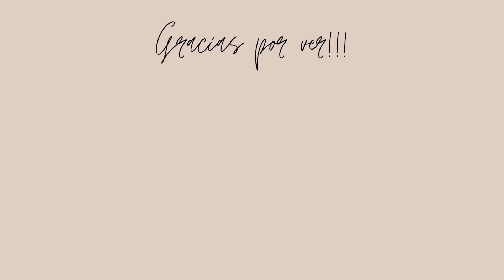Trending Makeup Look | MAQUILLAJE DE LINEAS TENDENCIAS 2021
Maquillaje de lineas tendencias 2021
Maquillaje inspirado en Christmatta

Conoce mi negocio de pestañas y mas!

⭕️Instagram 𝐌 𝐎 𝐍 𝐢 𝐊 𝐀 𝐒 𝐀 𝐍 𝐂 𝐇 𝐄 𝐙 (@monikasanchez_)